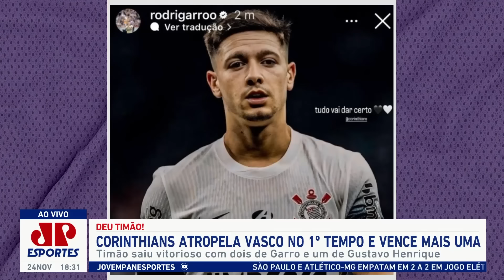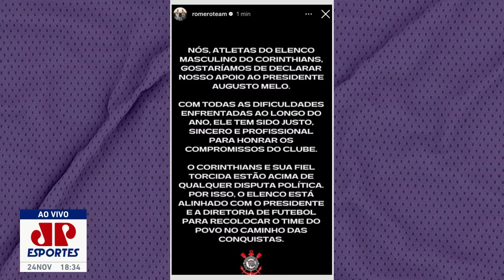"PRA QUE FAZER ISSO AGORA??? É UMA LOUCURA! NÃO TEM EXPLICAÇÃO! O Corinthians..." OLHA esse DEBATE!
O possível impeachment do presidente Augusto Melo no Corinthians provocou debate após a vitória do Timão por 3 a 1 sobre o Vasco hoje, em Itaquera, pela Brasileirão. Veja o vídeo do Canelada, da Jovem Pan Esportes.

Crédito das fotos usadas na thumbnail: Reprodução/TV Jovem Pan News

0:00 - Pilhado
3:17 - Vampeta
4:17 - Pilhado
6:00 - Flavio Prado
9:41 - Pilhado
10:30 - Flavio Prado
12:09 - Pilhado
13:39 - Bruno Prado
16:48 - Pilhado
17:49 - Fabio Piperno
21:30 - Declaração de Augusto Melo sobre o impeachment
23:00 - Pilhado
23:33 - Vampeta
24:36 - Declaração de Augusto Melo sobre o apoio dos jogadores
26:56 - Pilhado
28:04 - Flavio Prado
29:25 - Fabio Piperno
30:25 - Pilhado
31:35 - Encerramento